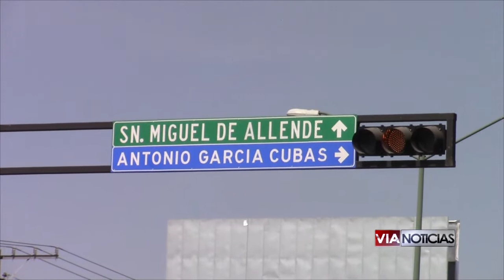El cruce peatonal que se encuentra en la Av. Tecnológico ya se encuentra funcionando